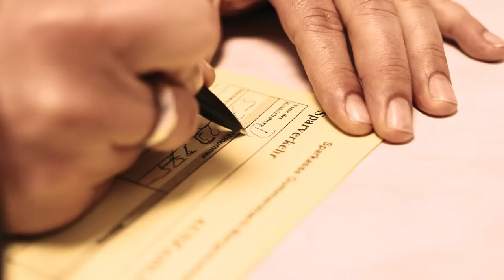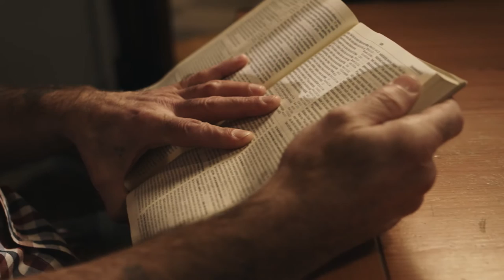intoxicated - Hans-Gerd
When I was 27 years old, I thought that I would never be thirty. My every thought, all of my daily routine was focused on an adequate supply of alcohol. And yet it started harmless enough.

-English (please enable english subtitles)-